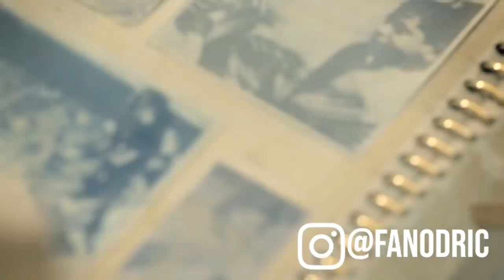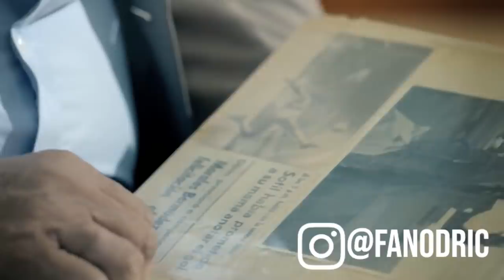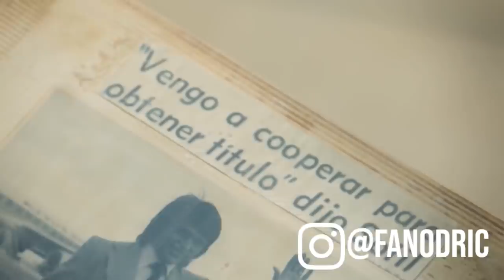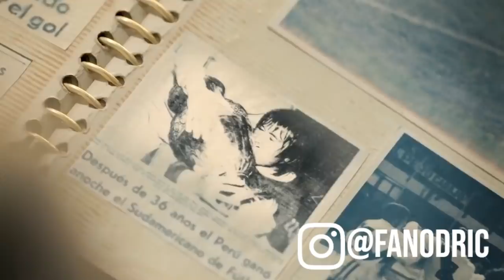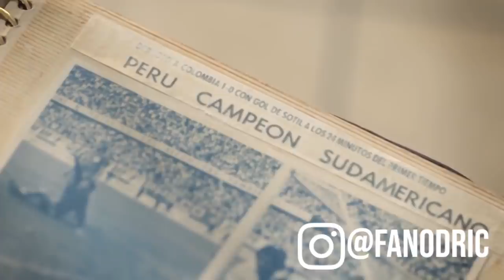El día que SOTIL se FUGÓ de Barcelona para ser CAMPEÓN DE AMÉRICA 🏆 | ELIGIÓ LA GLORIA CON EL PERÚ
En el año 1975 Perú logró consagrarse por última vez campeón de América. Por aquellos años la Copa América se jugaba con un formato distinto y las máximas estrellas peruanas eran Teofilo Cubillas y Hugo "el cholo" Sotil quien jugaba en el Barcelona junto a Johan Cruyff. El crack peruano se puso la 10 del Barcelona mucho antes que Messi o Ronaldinho, pero el cuadro azulgrana no lo dejaría jugar por la selección peruana. Hugo quería disputar aquella final contra Colombia y tendría que poner en una balanza su futuro profesional en Europa o su amor por el Perú y la oportunidad de hacer historia. Hoy 28 de julio en el Bicentenario de la Independecia del Perú recordaremos aquel día que Hugo Sotil quedó para siempre en la historia del futbol peruano.

Asimismo puedes conocer mi otro canal @akafanodric donde subo contenido variado